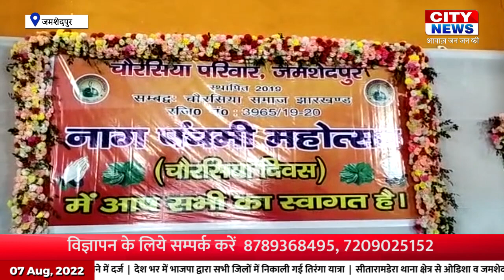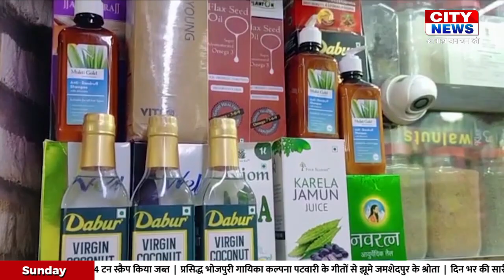CITY NEWS JSR 07 AUG 2022